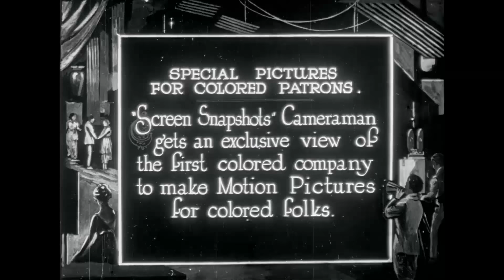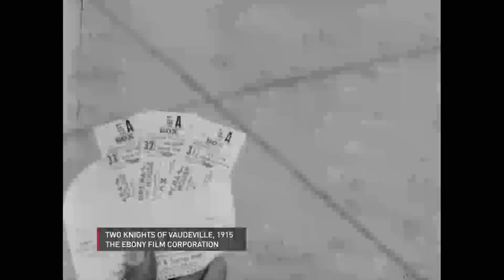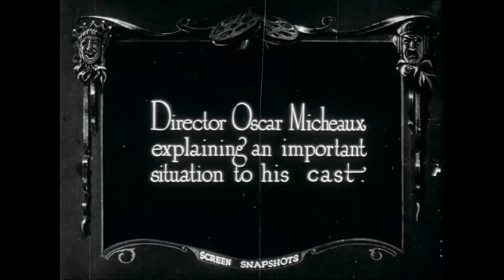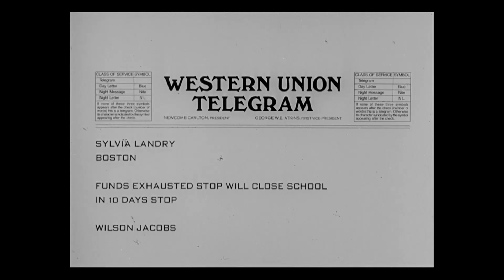Preserving the history of America’s first black filmmakers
In the early part of the 20th century, black filmmakers were forced to work outside the white Hollywood mainstream -- and produced around 500 films, mainly for black audiences. To preserve this history, the company Kino Lorber released a five-disc collection this year containing 20 hours of these films. Executive producer Paul Miller joins NewsHour Weekend Special Correspondent Karla Murthy.